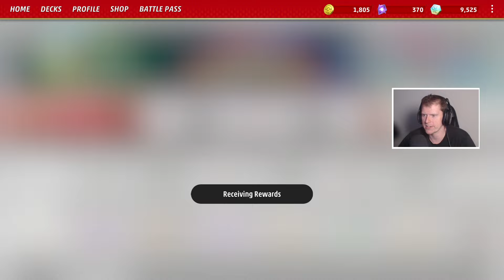GIRATINA VS CHIEN-PAO • THIS COMBO IS BRUTAL!! in Pokemon Trading Card Game Live